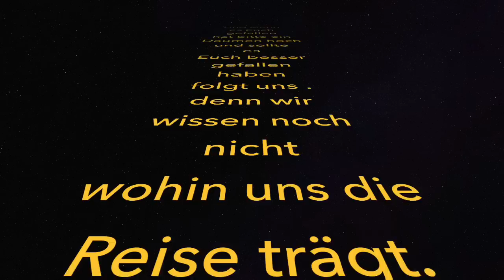Wohnwagen Polster beziehen Renovieren Laskos Traum Tipps Ideen Ratschläge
Wohnwagen Polster beziehen, Bezüge nähen ist nicht schwer. Wir zeigen euch wie, Ratschläge und Tipps. Das Reißverschluss einnähen zeigen wir auch.

Unser Amazon-shop, ihr findet hier vieles wieder und könnt euch die Produktbeschreibungen durchlesen.

Diesen Polsterstoff haben wir für unser Wohnmobil eingesezt.
Reißverschluss weiß 100 cm

Boxershorts Herren 12er Pack
5er-pack Herren Lesebrille
JBL Bluetooth-Kopfhörer, Ohrhörer mit Headset
20A 12V/24V Solar Laderegler Solarpanel Controller
Elektropumpe Inflator-Deflator Wiederaufladbare
KFZ Leitung 1,5 mm² Kabel 5 Farben
Energiekostenmessgerät Stromverbrauchszähle
Soudal 45 P Kleber alternative zum Caravan Kleber
Bürstendichtung Türdichtung
Gear Lock Steckschlüssel/Stecknüsse Vielzahn
Trennscheiben Flexscheiben SBS Inox
4 Schleifschwämme und 36 Schleifblätter
Mikrofaser-Reinigungstücher, 12 Stück
NIGRIN Performance Brillant-Wachs
Nylondraht-Scheibenb. soft ø100x10mm

Auf unsere Internetseite Osterhenne.de findet ihr weitere Produkte die wir verwendet haben.

Crimpzangen Aderendhülsen Set

Loctite 243
Black und Decker Vibrationssäge nachfolger
Hammerite Rostschutzlack
Hammer Klein
Hammer groß
Wolfcraft Drahtbürsten-Set 4tlg.,
Hammerite Weiß
BLUFIXX PW Set - KLAR - für Kunststoffe
Thetford Campingartikel Belüftungsknopf
Polsterstoff von Möbelbär
Kaisers Natron

Fiat Ducato/Peugeot Boxer/Citroen Jumper: von 1982 bis 2002, So wird's gemacht - Band 100

Wolfcraft Anschlag mit Saugnapf
Camping Backofen Omnia
Omnia Silikonform
Fixpoint Lötzinn, 1mm , 100g Rolle
ERSA Lötkolben 0340KD 40W 230V
Hama Digital Multimeter
Bessey Druckguss-Schraubzwinge LM 250/80
Bessey Holz-Klemmy HKL 200/110